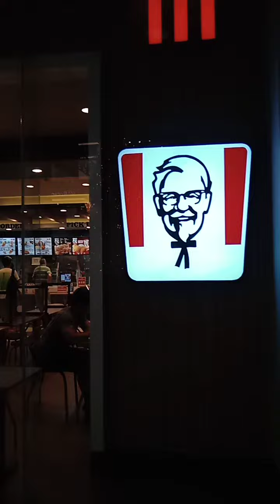namasyal anak ko si princes sa abreeza mall of Davao city